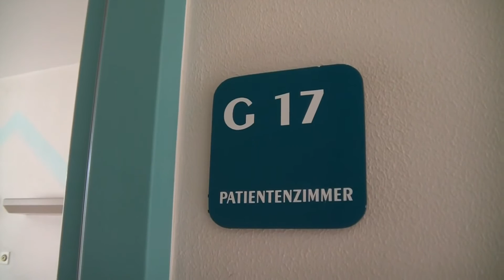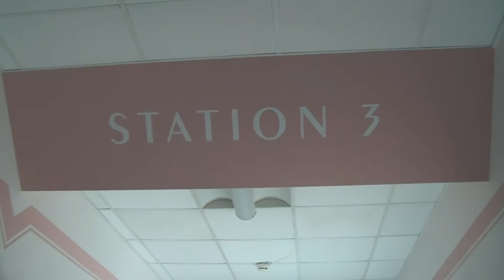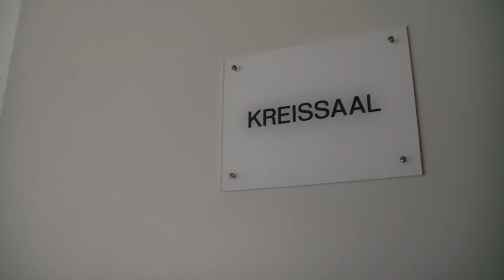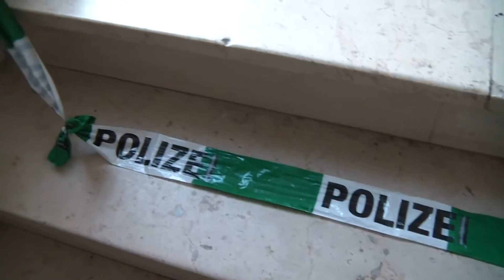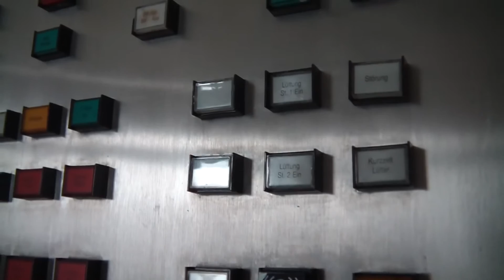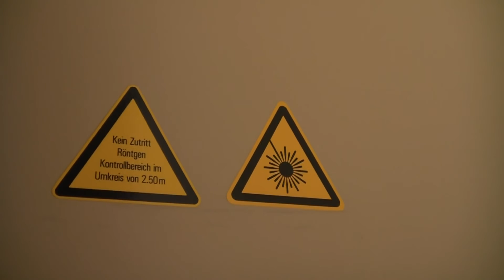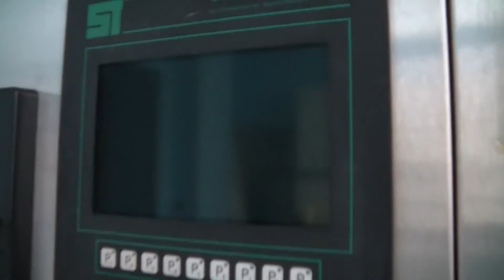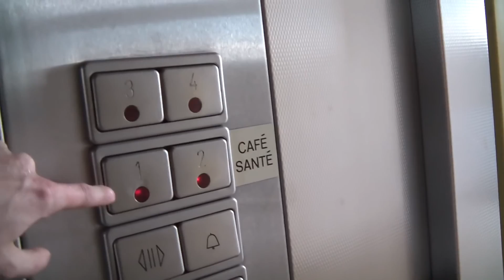LOST PLACES | VERLASSENES BELEGKRANKENHAUS - Aufzug funktioniert noch! || M&M_Tube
LOST PLACES Saarland Deutschland
Verlassene Klinik - Aufzug funktioniert noch
Verlassenes Krankenhaus / Belegkrankenhaus
M&M_Tube
Endzeit / Apokalypse